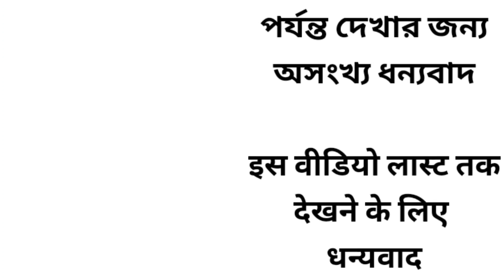यह जींस पैंट मत खरीदो।।Don't buy this jeans pant.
jeans pant karkhana kahan per kholna chahie/kahan per kholna Nahin chahi.

Jeans pant ka upar spry Kaisa hota Hai full process in this video.fmfashion .

20 साल का जानकारी आपसे शेयर कर रहा हूं
jeans pant wholesale purses🏭🏭🏠🏠
... number 1...address.
Rahul dresses.
old bus stop. Swami Shanti Prakash school road. Ulhasnagar 5 Maharashtra Thane district. (MH). pin code 421005
sorry
number 2.. address...
. Bholenath dresses.🏭🏭🏠🏠
old petrol pump behind. golden Nagar. Ulhasnagar 5. Maharashtra. Thane district. (MH).. pin code 421005

jeans pant machine knowledge video li

____________________11111111__________________

15 years of knowledge I share with you through this channel only about jeans pants I hope you can gain complete knowledge about jeans pants by watching the video of this channel.

____________ ______________mom

FMFASHION.ULHASNAGAR.JEANS MARKET.